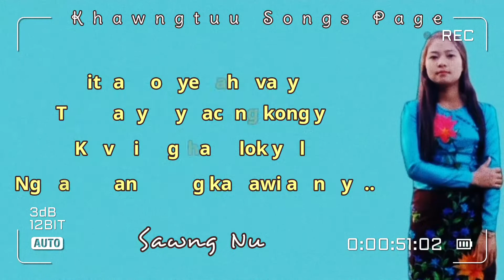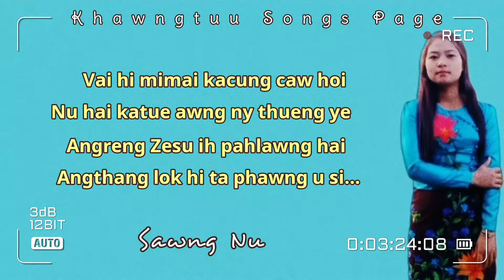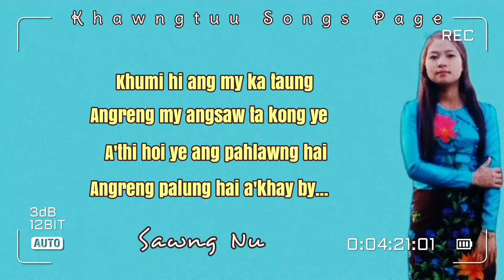Ka Tue Nai By | Sawng Nu